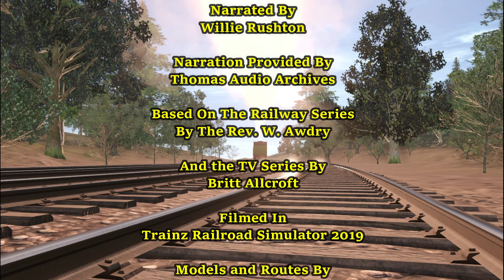Super Rescue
Henry saves the day.

I apologize for the low framerate in some scenes. I also started using Filmora to edit my videos so it took some time to get used to.